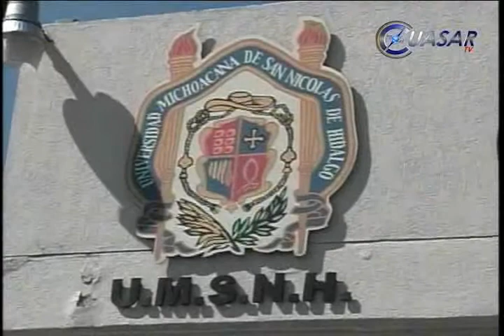Reforma Educativa, al análisis de académicos y legisladores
La Universidad Michoacana será sede de un foro de análisis de la Reforma Educativa, al que están convocados legisladores locales y federales, el 1 y 2 de julio...